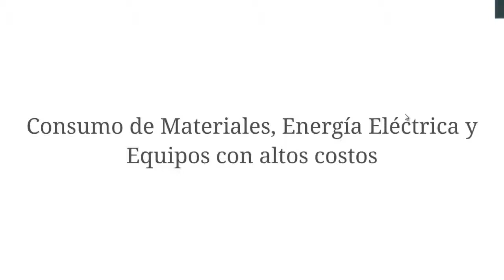Simulador de Soldadura Electrónico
Simulador de Soldadura Electrónico AML